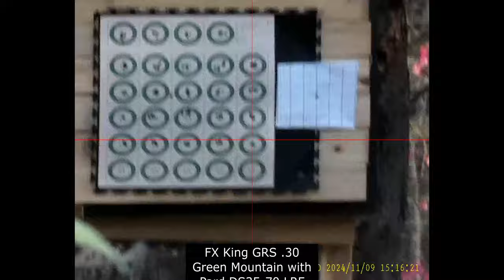FX King GRS Green Mountain .30 caliber with Pard DS35-70LRF and AEA .30 45gn Pellets